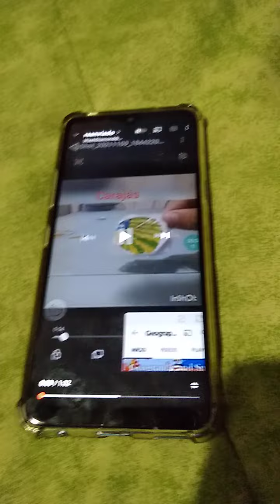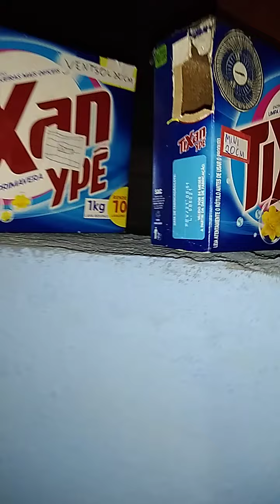os ventiladores Episódio 5